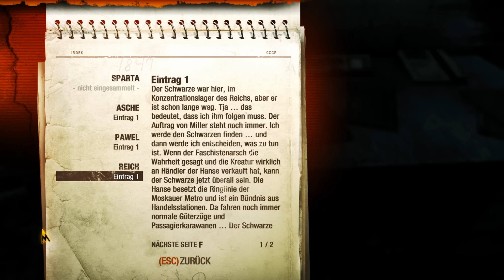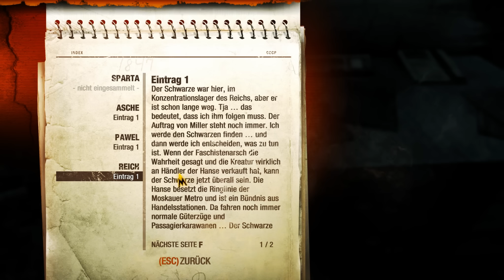METRO: LAST LIGHT [HD+] #004 - Im Reich der Faschos ★ Let's Play Metro: Last Light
► METRO: LAST LIGHT #004 - Im Reich der Faschos

Horror-Shooter von von 4A Games / DeepSilver (2013).

«LET'S PLAY METRO: LAST LIGHT»